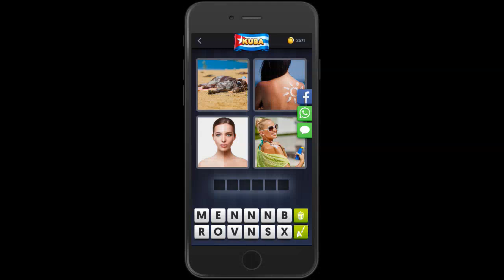4 Bilder 1 Wort Kuba 24 November 2018 Tägliches Rätsel